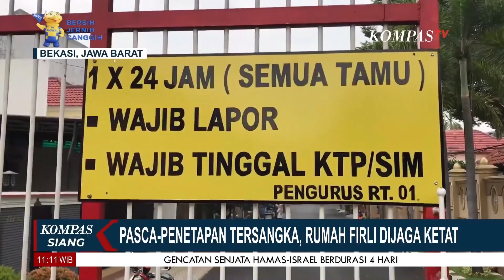Polda Metro Jaya Tetapkan Ketua KPK Tersangka Dugaan Pemerasan SYL, Firli Diminta Mundur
KOMPAS.TV - Polda Metro Jaya Tetapkan Ketua KPK Tersangka Dugaan Pemerasan SYL, Firli Diminta Mundur

Kompas TV
Independen | Terpercaya